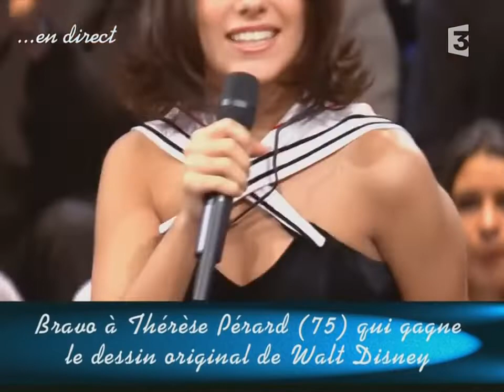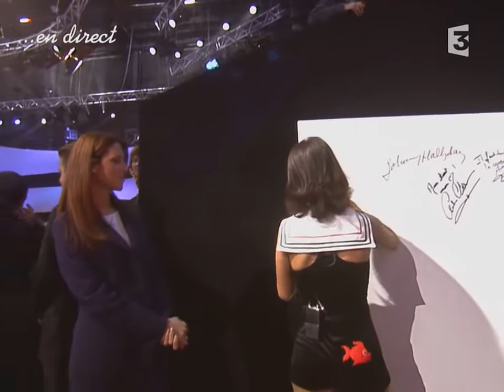Alizée - J'en ai Marre & Interview - Pour Laurette, France 3: 03/03/03.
Alizée interpretó por segunda vez J'en ai Marre en el programa Pour Laurette, el cual fue transmitido en directo por la cadena de televisión francesa France 3 el lunes 03 de Marzo del 2003, al finalizar su presentación la anfitriona Evelyne Thomas le realizó una pequeña entrevista. En el especial del programa cada estrella invitada tenía que ofrecer un bien que estaba destinado a él y una persona podía ganarlo llamando, lo que hizo dinero para la fundación de Stephanie y Michel Fugain. Alizée ofreció allí su primer disco de doble diamante, que anteriormente había estado colgado en su habitación. Una persona tuvo  la suerte de recibir el doble disco de diamante.

Además de Alizée, hubo otros invitados cómo Johnny Hallyday, Lorie, Hélène Ségara, Maurane, Les L5, entre otros más.